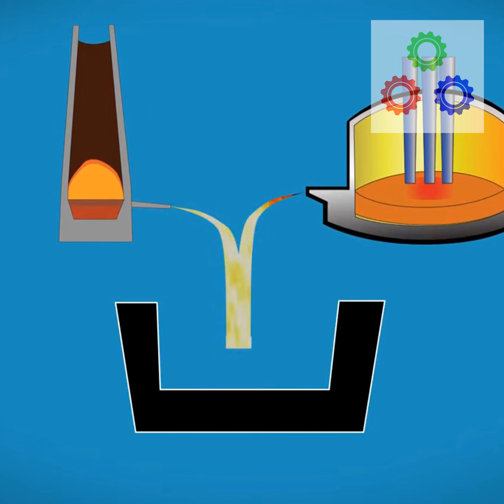Steel Slag In Agriculture?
Steel Slag Agriculture, Fertigation In Agriculture, Slag Uses, Fertigation, Steel Slag In Agriculture